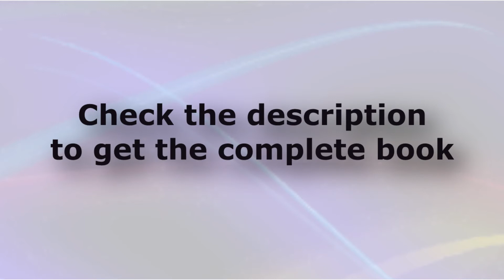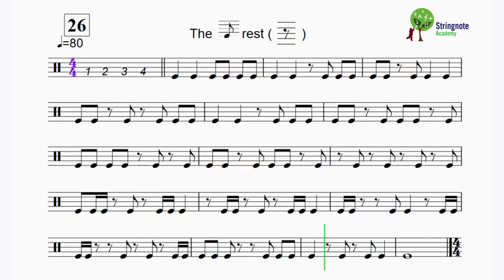Rhythm of the week #26 🎵. 16th note rests. (quaver rests) Learn to read rhythms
Get our iOS app "Golden Rhythms" (iPhones and iPads):
Learn to read rhythms. Rhythms is a very important part of reading musical notation and here we take it out from the world of the notes to be studied separately.

This video is part of a series with more than 40 videos that will train you to read rhythms. It is based in the Golden Book of Rhythm Reading by Marcello Palace. Every week a more difficult challenge.